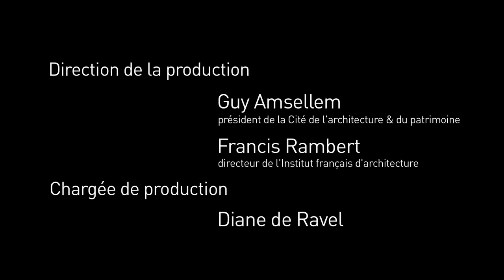Marseille Regards croisés - Christophe Fiat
Christophe Fiat, poète

Autour de témoignages de l’entourage d’un Marcel Pagnol cinéaste et pionnier du parlant, le paradoxe d’un auteur qui avec ses films fit rayonner une ville qu’il n’aimait pas vraiment.